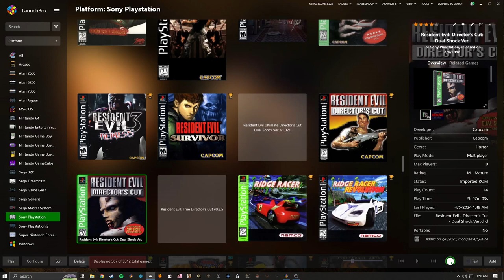Resident Evil 1 Dual Shock (PS1 / Retroarch) - Game Start w/ IBM 5150 Bezel Shader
Duimon bezel pack.